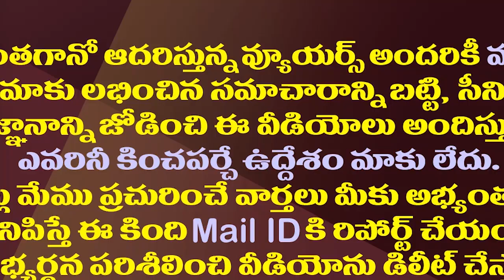కోటంరెడ్డి రెడీగా ఉండు..అనిల్ కుమార్ యాదవ్ ఛాలెంజ్| Anil Kumar Yadav Challenge To Kotamreddy